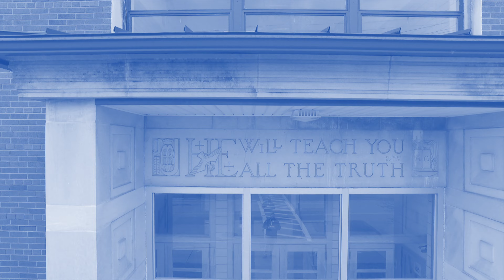Preschool and Kindergarten Meet the Teacher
Is your child ready to start school in the 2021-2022 school year?  Calvert Catholic Elementary is the perfect place to start their journey of success!